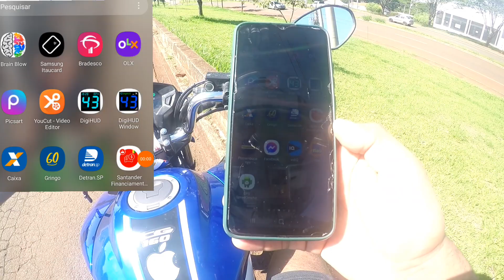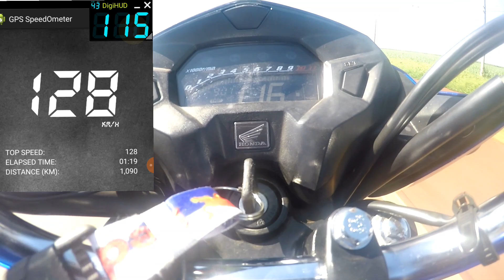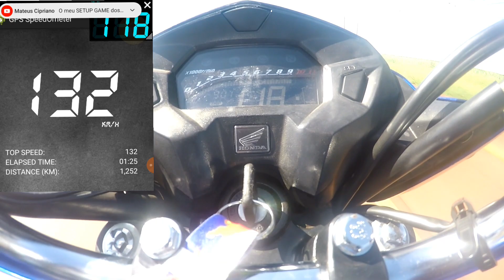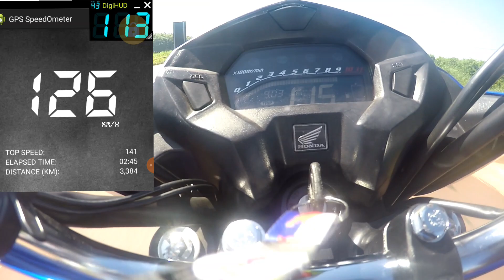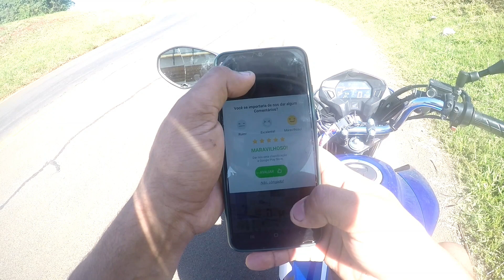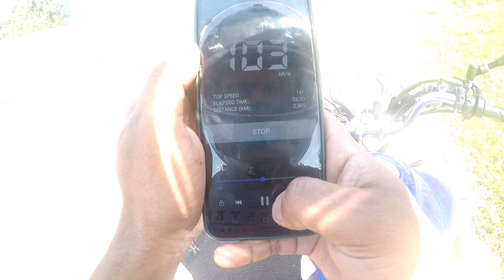TOP SPEED TITAN 160 RELAÇÃO 16/43 | MELHOR COMBINAÇÃO ?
📲SIGAM ME NO INSTAGRAM: @LEANDROSANTOS096